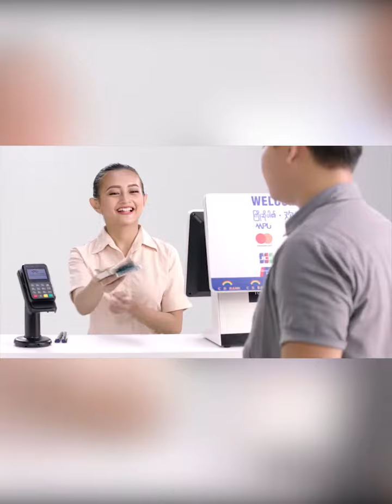အစ္စရေးဝန်ကြီးချုပ် နေတန်ယာဟု အီရန်ကို ဘာပြောခဲ့လဲ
အစ္စရေးဝန်ကြီးချုပ် ဘင်ဂျမင် နေတန်ယာဟုဟာ ဗုဒ္ဓဟူးနေ့က အရှေ့အလယ်ပိုင်းတစ်လျှောက် အီရန်နိုင်ငံရဲ့ ကျူးကျော်မှုနဲ့ ပတ်သက်ပြီး သတိပေးချက်တွေကို အဆက်မပြတ် ထုတ်ပြန်ခဲ့ကာ အီရန်ကို ပြန်လည် တုံ့ပြန်သွားမယ်လို့လည်း အခိုင်အမာ ကတိပြုလိုက်ပါတယ်။